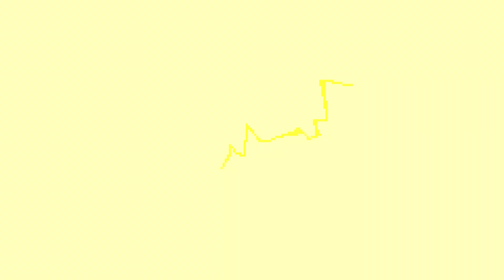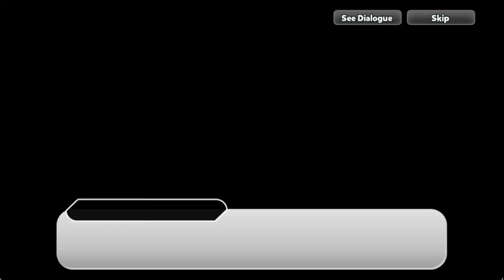THEY'RE GETTING AWAY! - UNDERCOVER AT JADE GALAXY! (Cookie Run: OvenBreak)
You know what, just floor it
If you'd like, consider buying the merchandise!
Cookie Run: Witch's Castle Player ID: FMTVT8305